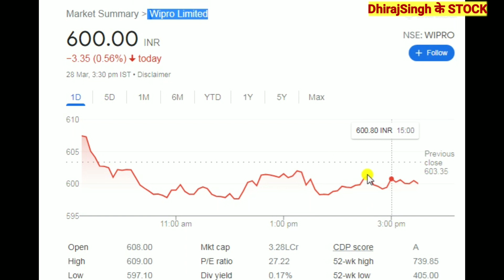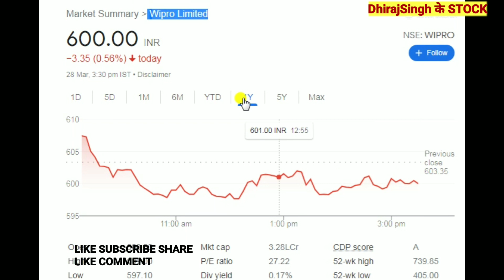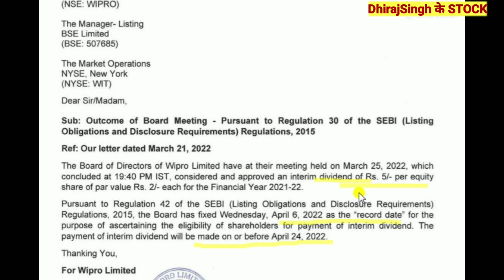WIPRO Q4 2022 WIPRO STOCK LATEST NEWS WIPRO STOCK ANALYSIS WIPRO DIVIDEND WIPRO STOCK NEWS TODAY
WIPRO Q4 2022

WIPRO STOCK Result FY22

WIPRO SHARE Q4 2022
WIPRO share Result FY22

Wipro dividend

WIPRO DIVIDEND APPROVED 2022
WIPRO DIVIDEND 2021-22
Wipro Dividend 2022

Wipro Dividend news
Wipro dividend

Wipro stock dividend
Wipro stock Dividend news

WIPRO DIVIDEND Record Date 2022
Wipro dividend Payment date

Wipro dividend Payment Date 24 April 2022

Wipro dividend ex date 5 April 2022

Wipro Ltd share dividend

Wipro share dividend declare 2022
Wipro share annaoucement 2022

Wipro stock Price Analysis
WIPRO STOCK View & Review

Wipro stock price today
Wipro stock price target

Wipro stock latest news update

Wipro limited

Wipro share target 2023
Wipro share target 2025

WIPRO STOCK RESULT 2022
WIPRO STOCK DIVIDEND DATE 2022

WIPRO STOCK DIVIDEND RECORD DATE

WIPRO STOCK EARNING estimate
WIPRO STOCK Result / DIVIDEND
WIPRO STOCK Result

WIPRO LIMITED DIVIDEND मिलेगा

Wipro share result 2021
WIPRO share earning

Wipro share financial result

Wipro share target 2022

Share market